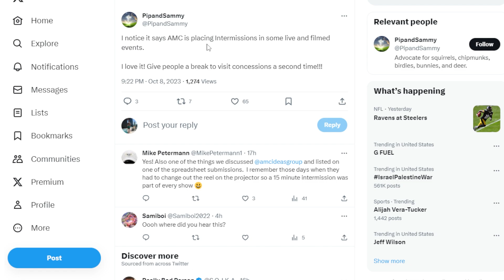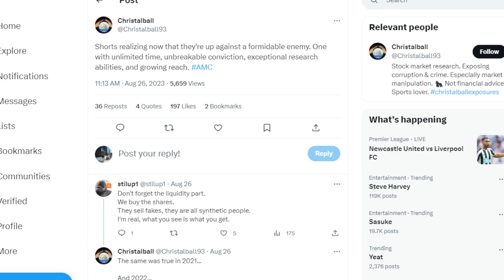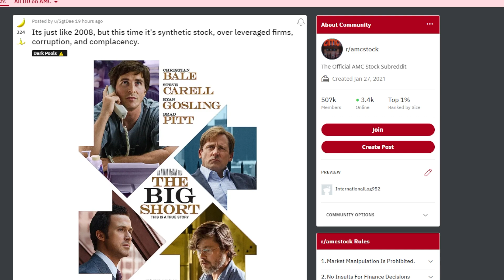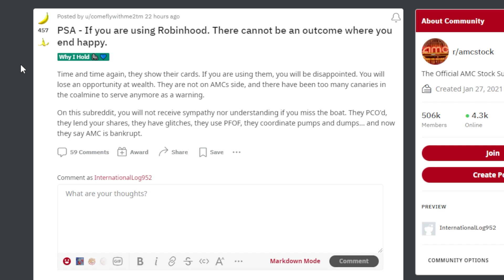AMC STOCK: THIS IS HUGE!